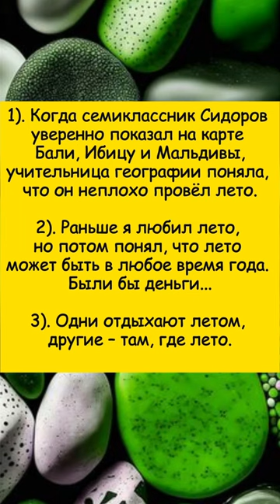⚡️Лето, отпуск, отдых, деньги